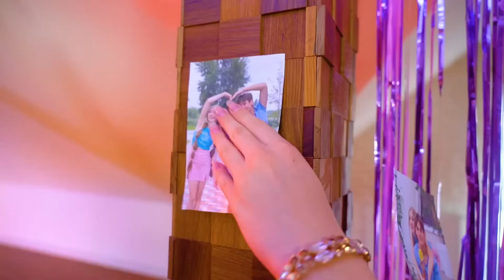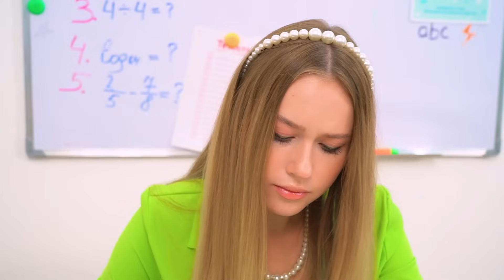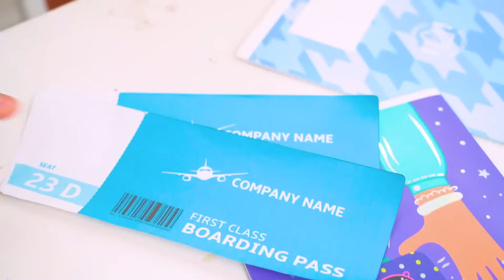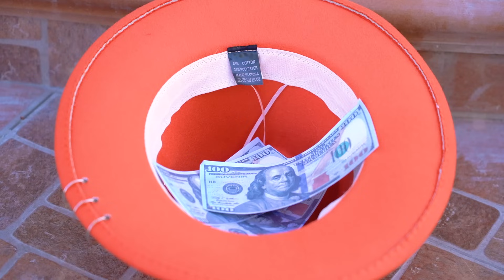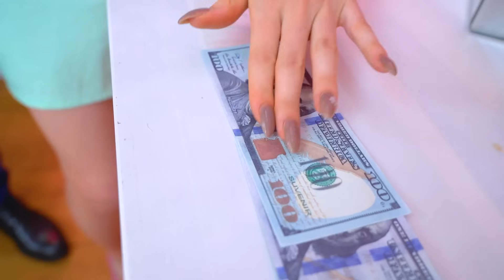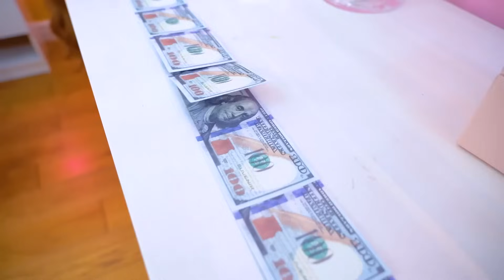Poor VS Rich VS Giga Rich In College || We Built a Secret Room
Poor VS Rich VS Giga Rich In College - what will be the fate of each of them?  Probably, many people think that the poor girl was unlucky, but this is not at all the case.  Thanks to her resourcefulness and cunning, she easily finds solutions to all problems.  While the rich create them themselves.  One day the girls decided to build a secret room.  Do you think they managed to find a common language?